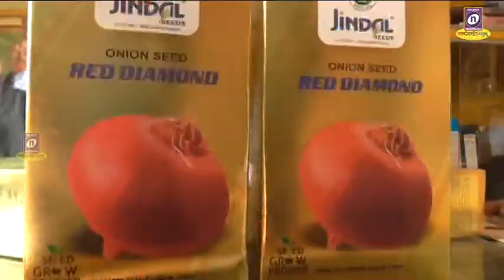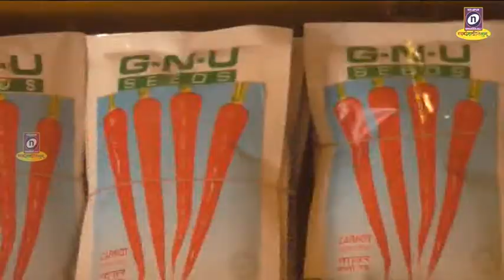डाळींच्या पिकानंतर शेतकरी आता गहू ज्वारी हरभरा विविध पालेभाज्या याकडे